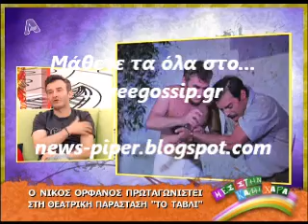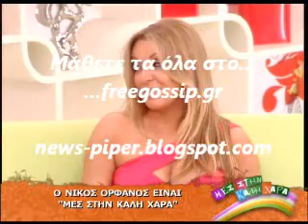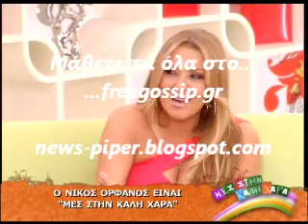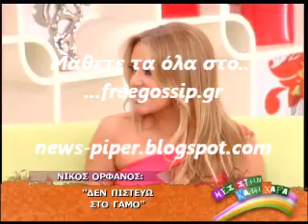Ο Ν.Ορφανος στο Μες στην καλη χαρα 2